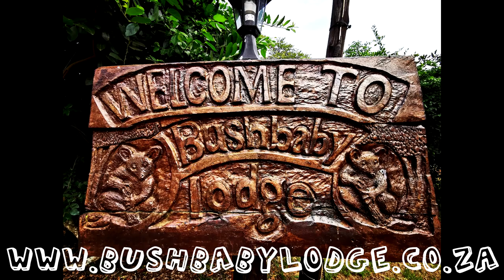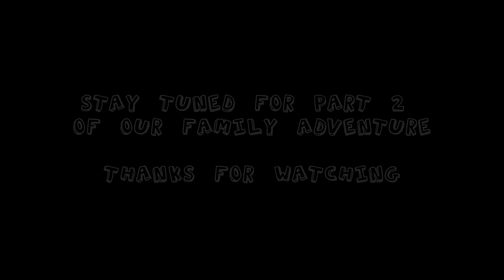Family Camping Holiday DEC 2019 Part 1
This episode is all about our most recent family holiday out in the North Coast of Kwa-Zulu Natal, South Africa!! We camped out at the Bushbaby Lodge & Camping, and spent time all in the surrounding areas. We went to the Jozini Dam and the HluHLuwe/Imfolozi Game Reserve, where we were able to see, Rhino, Buffalo and Elephant, that's 3 of the big 5 in 1 day!!

Please join me in sharing my adventures with you. It’s all about having fun, whether you have a 4×4, AWD or even a 4×2 like me.

My Gear:
2018 Isuzu KB/DMAX 2.5DTEQ HO HI-Rider 4x2 Double Cab
Huawei P30
BOYA Cardioid Microphone BY-MM1
dji Osmo Mobile 3 Gimbal
ARB Tyre Gear
SnoMaster 65L Low Profile

Music from today's video;

Intro - YouTube Music - Charangos
Ending - YouTube Music - Anthem

2. YouTube Music - Blue Creek Trail
3. YouTube Music - Daley's Reel